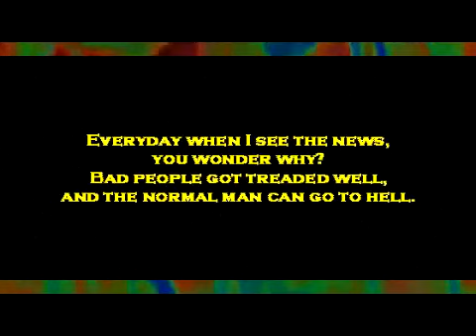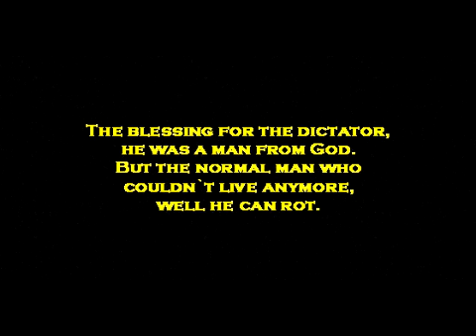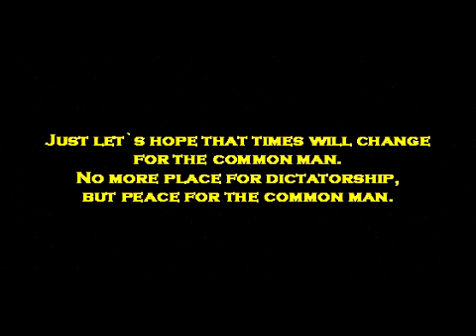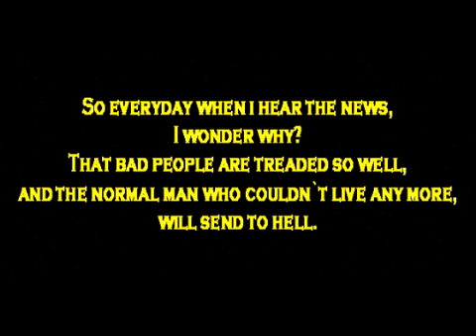I wonder why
are dictators treated well by the Catholic church